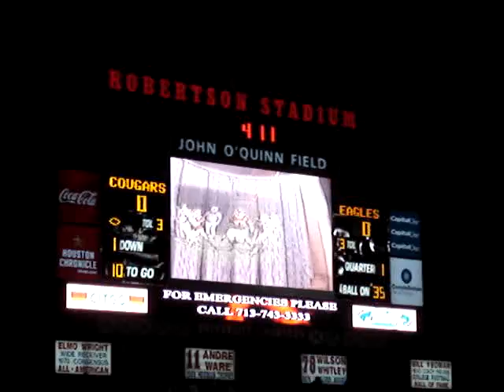UH Cougars Intro 2006 C-USA Championship Game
UH Cougars scoreboard video intro followed by players coming out on the field against So. Miss in the 2006 C-USA championship game.  GO COOGS!